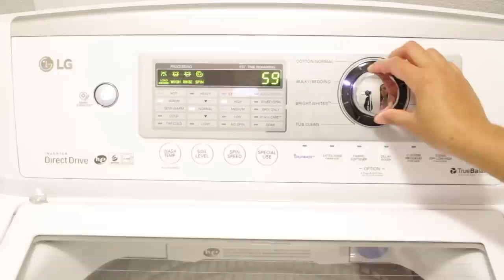Mi Rutina De Limpieza Realista De La Mañana|MicaelaDIY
Mi rutina de limpieza de mi hogar! Como limpio mi casa todas las mañanas.